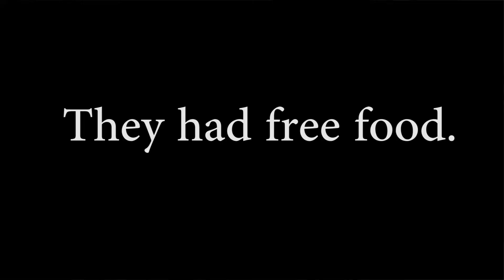Inspired Designs Back To School Event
Inspired Design held a back to school event with free hair cuts and styles, free food and free school supplies for those in need.